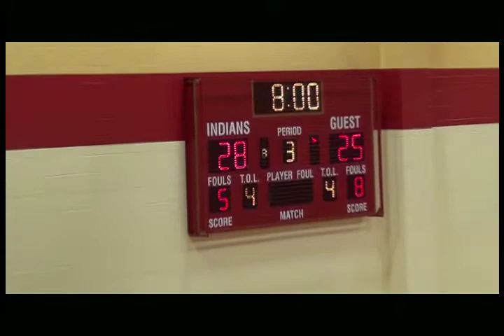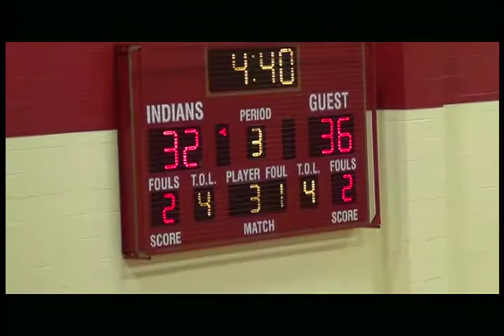COREY STANFORD VS PH 1